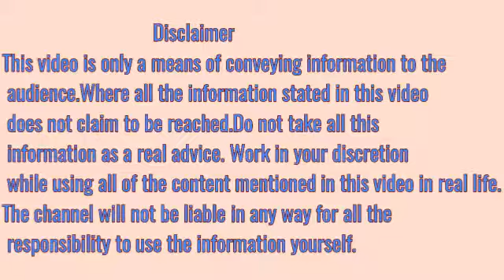ब्लड सर्कुलेशन ठीक करने के उपाय